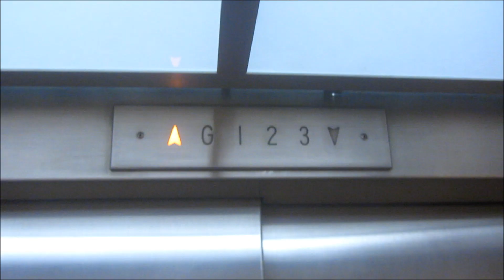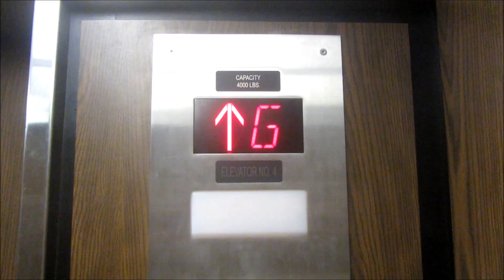Epic motor compilation! Hydraulic elevator edition #8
Shot date unavailable.

If you can put up with the annoying fans, buzzes, and chimes... but hey, I like Montgomery KONE!